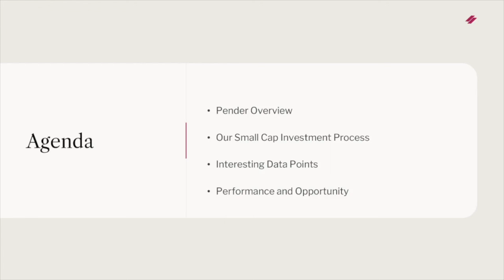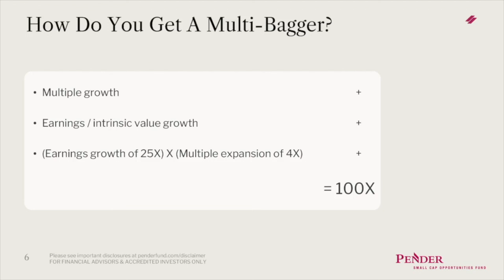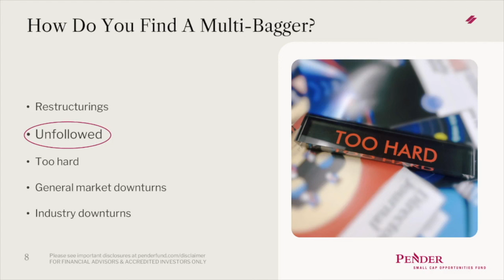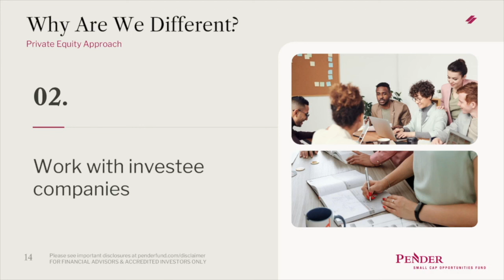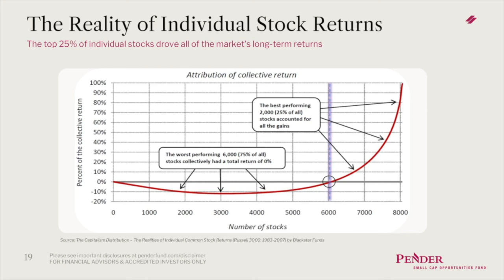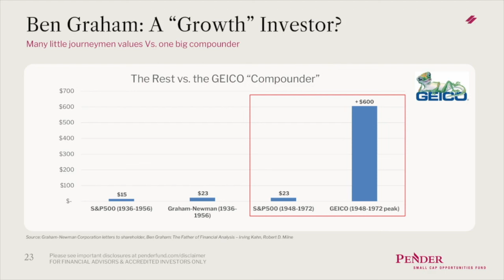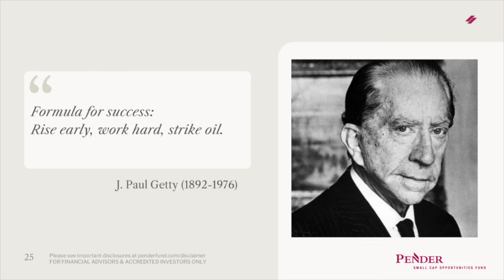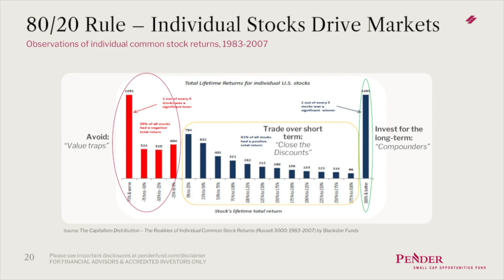KEYNOTE: Pender's Approach to MicroCap Investing with Dave Barr, PenderFund Capital Management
KEYNOTE: Pender's Approach to MicroCap Investing with Dave Barr, PenderFund Capital Management at the Planet MicroCap Showcase: VANCOUVER | September 6-7, 2023